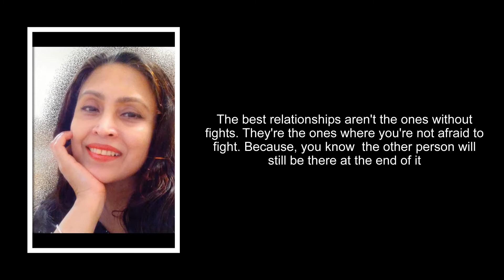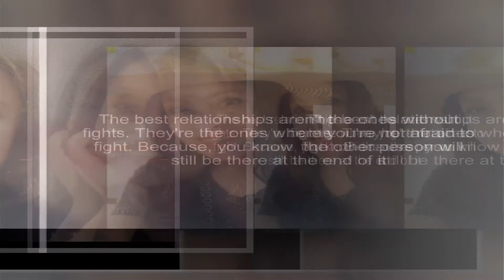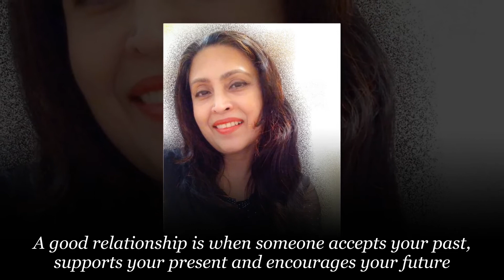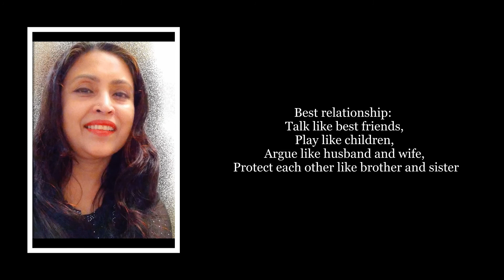Relationship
This video is about relationship. It's not possible to talk about relationship in 5 minutes video. But I've tried my best as much as I can. I've used the music of Kenny G - Sentimental which I love so much. Hope, you'll like it who will watch this video.